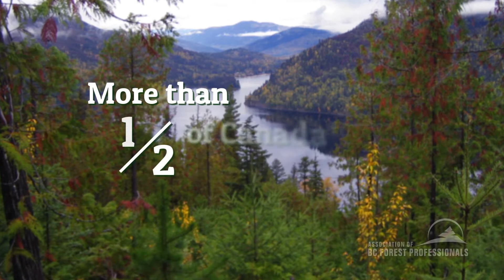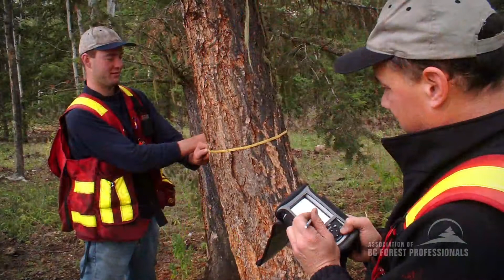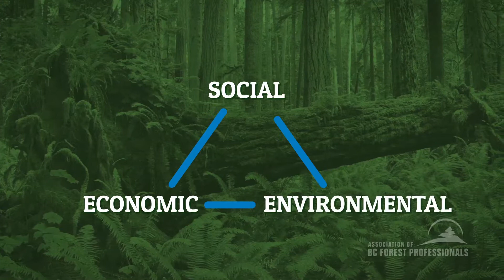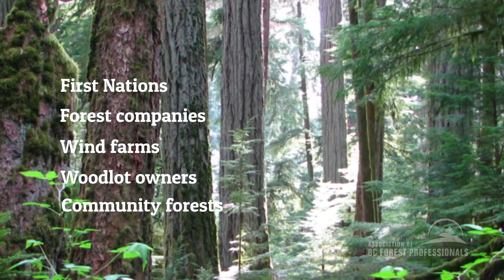BC's Forests Require Special Care -- Professional Reliance and Forest Professionals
BC's forests require special care so that they continue to provide all of the values important to us (including recreation, tourism, employment, spiritual and cultural experiences, wood products, clean water and fresh air). In this video from the Association of BC Forest Professionals, learn more about the professionals who sustainably manage BC's forests and why professional reliance is needed in forest management.